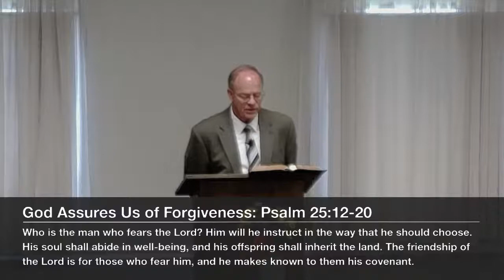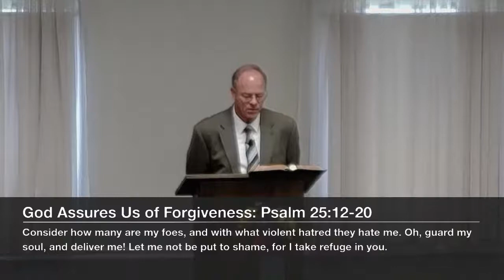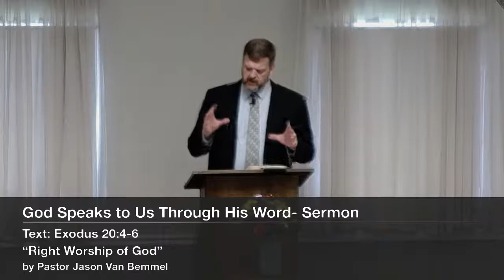Worship Service, June 5, 2022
Sermon by Pastor Jason Van Bemmel - Exodus 20:4-6
“Right Worship of God”